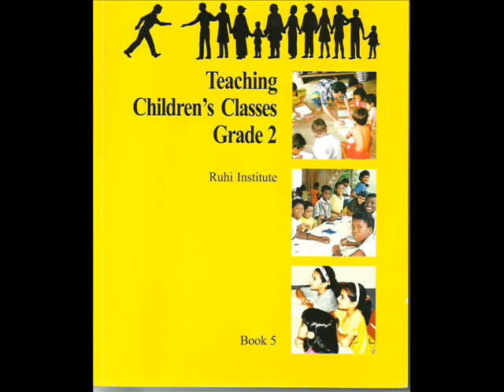Dar Radości - Książka Ruhi 3A, Lekcja 2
Radosc, dar radości